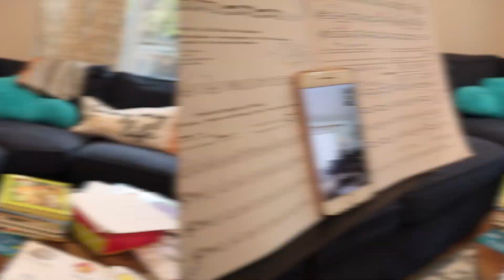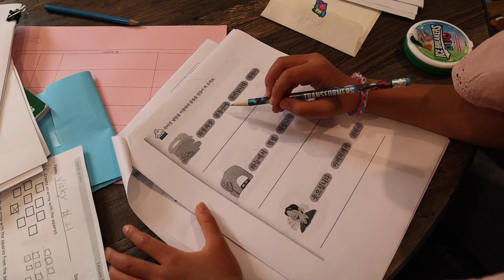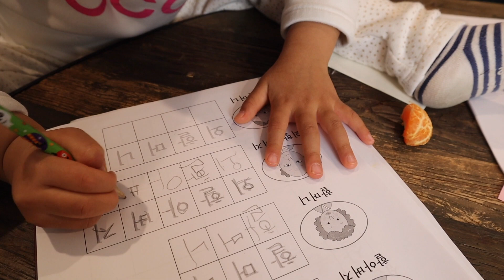코로나19 사태 이후 미국 일상생활 Every day life during Corona!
코로나 바이러스로 인해 학교도 닫고, 남편은 재택근무에 외출금지령까지 내려져서 순전히 집에서 하루종일 계속 밥해먹고 있어요.
하루종일 삼시세끼 차리는거 다들 힘든거 다 아시죠?
저희의 일상생활을 영상으로 담았습니다.
어떻게 지내는지 봐주세요.

🎵 Track Info:

Title: Feel Good by MusicbyAden

🎵 Track Info:

Title: Hawaiian Weekend by Igor Khainskyi